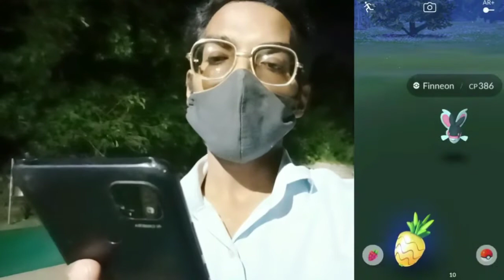6 LIMITED CHANCES TO GET THIS *RARE* SHINY!! Pokemon Go...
Trainers,

Get ready—Pokémon GO Safari Zone: Taipei will take place from Friday, October 21, 2022, to Sunday, October 23, 2022, and tickets are on sale now! Trainers who attend the event can look forward to photo opportunities, giveaways, and more. Join us in exploring beautiful Da’an Forest Park and the city of Taipei!

PkmnMasterShubh

What do I use to make these videos?:
Filming Camera: SonyA6600
Gaming Phone: iPhone12Pro
Screen Capture: Inbuilt Screen Recorder
Editing Software: cyberlink PowerDirector

SoundCloud.com